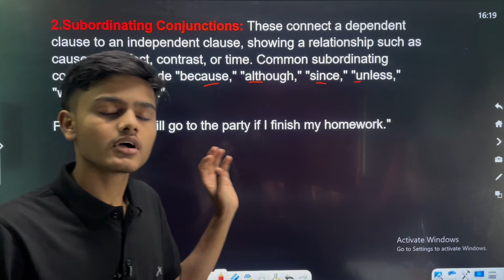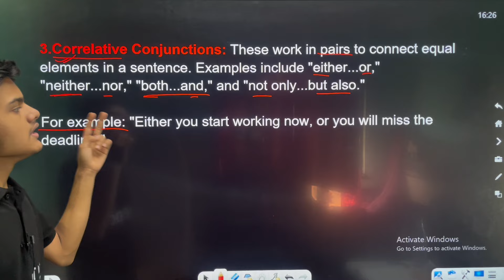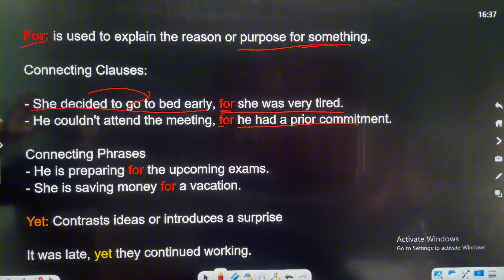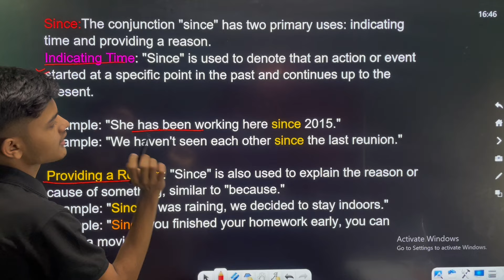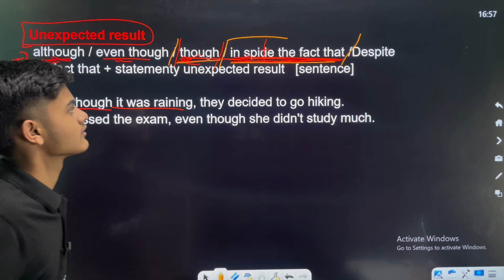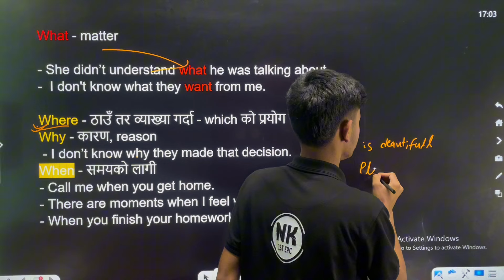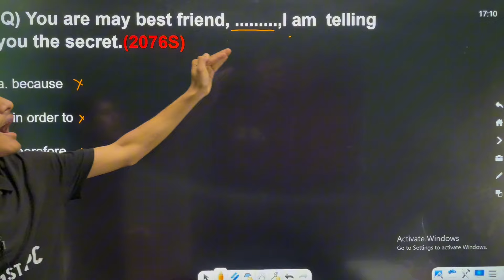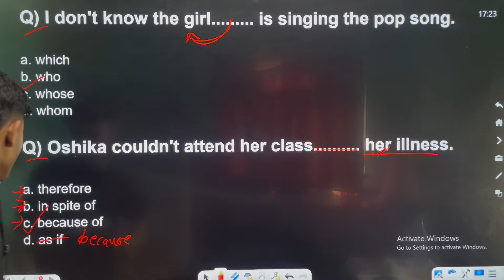CTEVT Entrance Preparation English Grammar | pcl nursing Entrance Exam model Questions 2081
CTEVT Entrance Preparation English Grammar | pcl nursing Entrance Exam model Questions 2081#ctevt

🫶A to Z CTEVT Entrance Preparation bridge course free ( yati padhe chi katai padhanu pardaina )

ctevt entrance exam model question 2081 math
pcl nursing entrance exam model questions